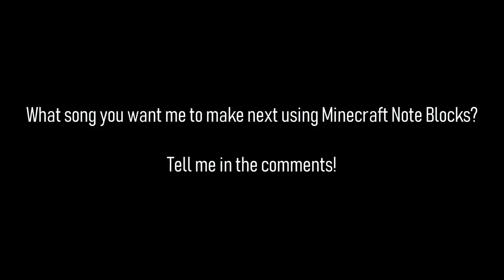I made Game Of Thrones Theme using Minecraft Note Blocks